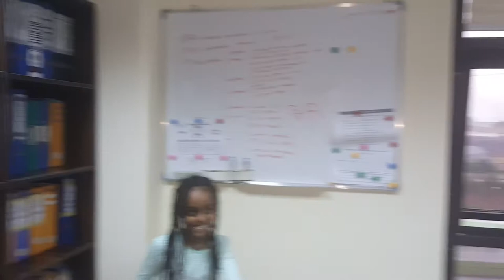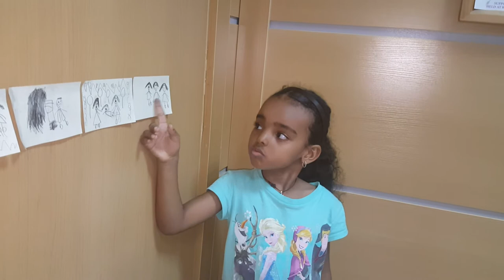Zimare Yared lecturing moral issues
Zimare Yared giving lecture on moral/ethics issues - Abuja, 26 August 2016